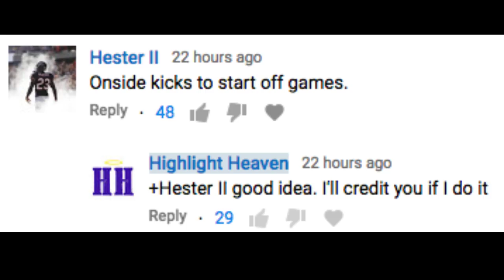NFL Onside Kicks To Start A Game